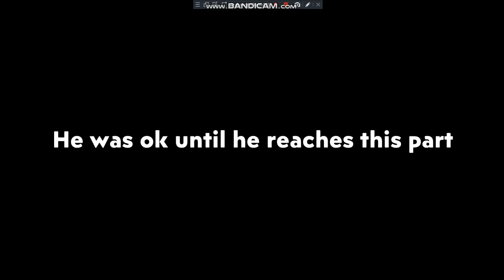F O U R T Y - O N E Unused Intro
Yep, that video was the source of F O U R T Y - O N E